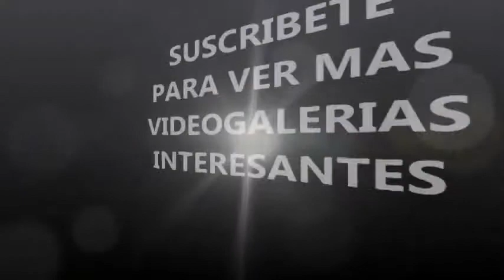panda rojo o panda menor, imagenes recopilacion el tierno panda rojo